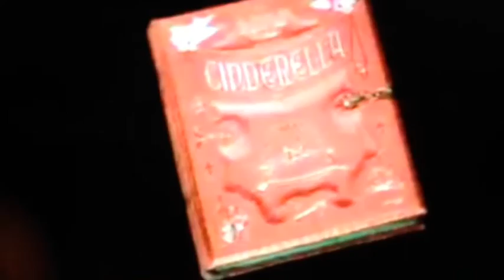Henry's Reaction To Cinderella Original Theatrical Trailer (1950)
Henry Reacts A Trailer To One Thomas Henry & Percy's Favorite Disney Movies Called Cinderella.